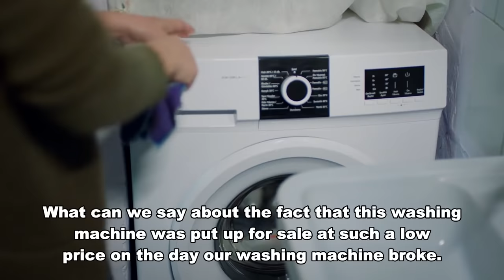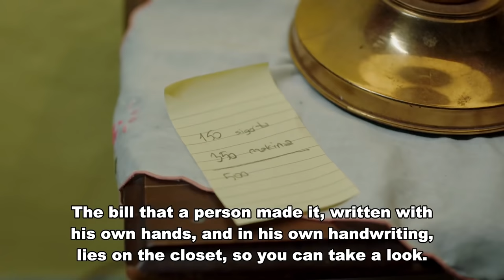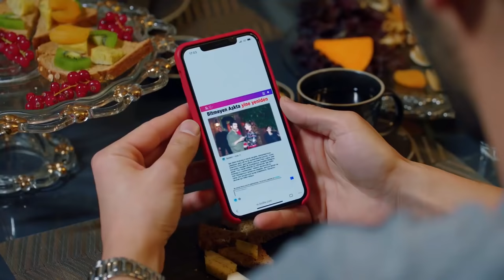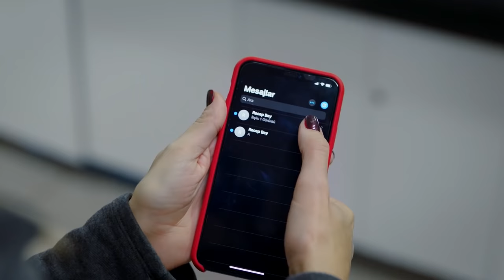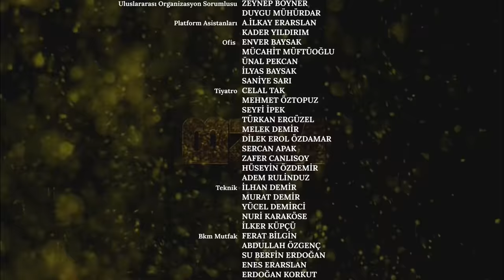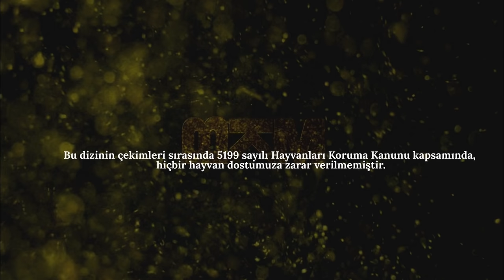Sol Yanım | My Left Side Short Episode 14 (English Subtitles)